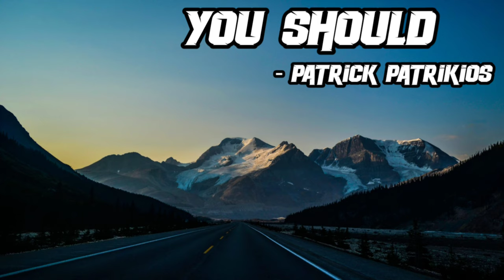You Should - Patrick Patrikios / Popular Music / music / No Copyright /[Copyright Free Music🎶]